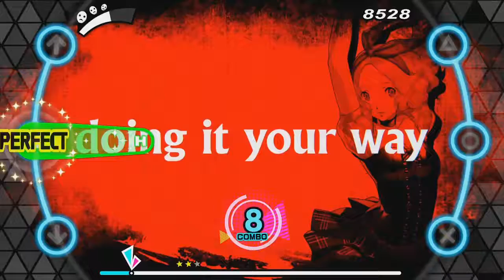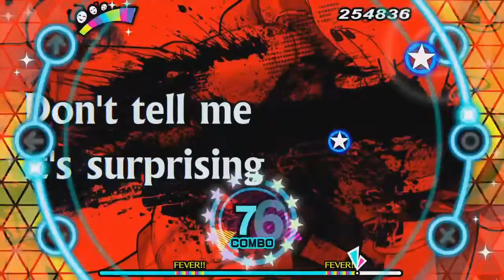Annen Plays P3 Dancing in Moonlight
My love of Persona 3 will make me play any game, including ones I don't like the mechanics of.